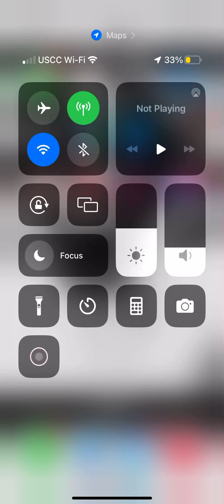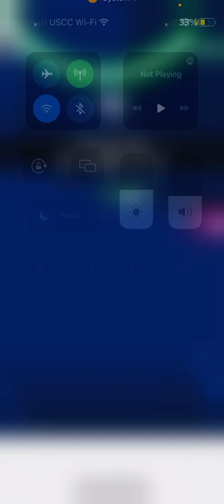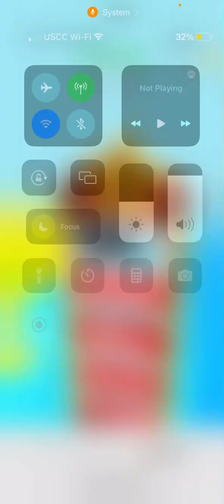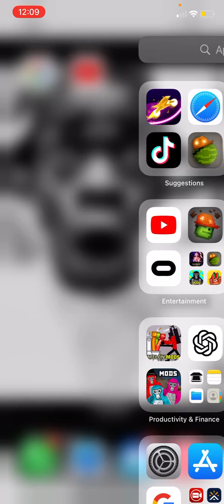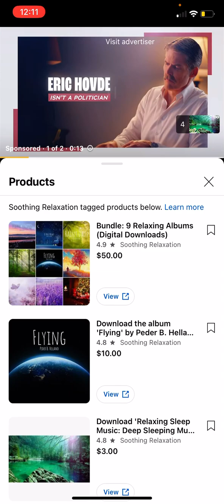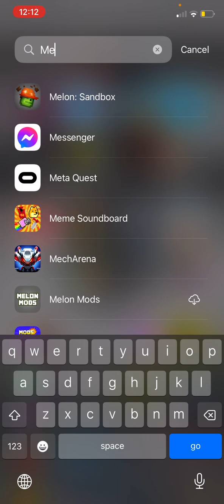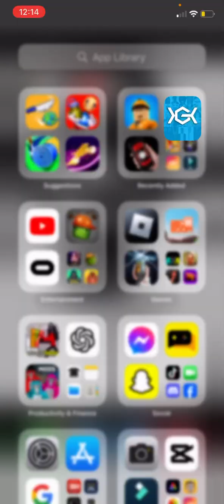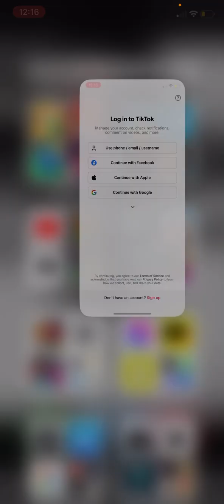Games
More games